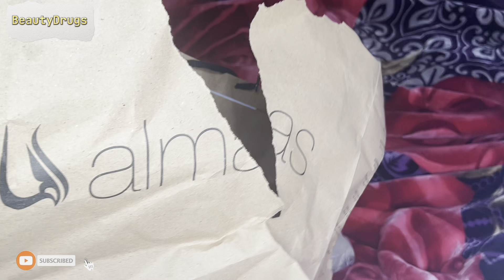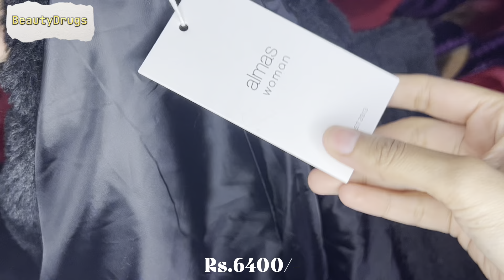Almas Winter Coats ~ Ladies Winter Coats Shopping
Almas coats
Long coats
Long winter coats
Almas coat review